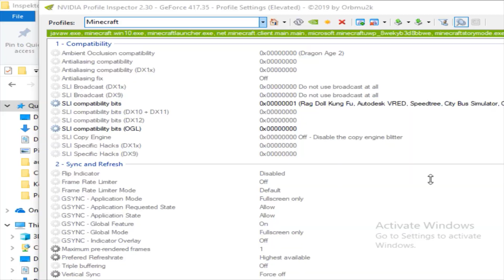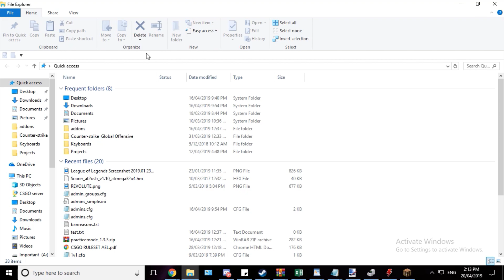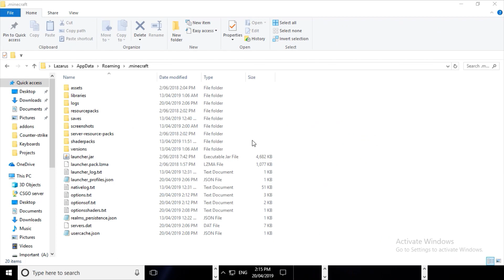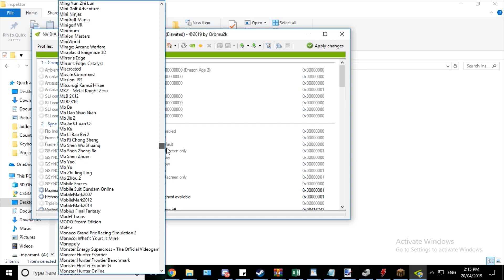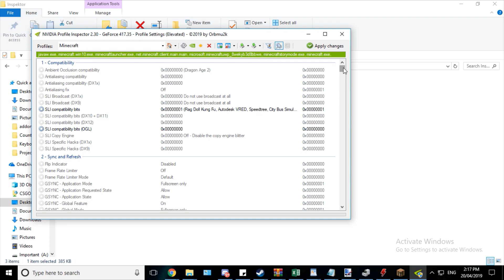SLI Minecraft WORKING Profile 2023!!! [All Java Games]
They said it was impossible. They were wrong. Minecraft does, in fact, work exceptionally well in SLI. It uses the profile in Nvidia Inspector (2.3 and above), to achieve over 80% scaling for the second card using a GTX 690. That means roughly double the FPS you would get normally.

Which also means you can have Sonic Ether's Unbelievable Shader's installed! It runs like a charm.

Sponsor me here by renting my CSGO skins {3 or I'll teleport behind you

I would never have thought it possible just a year ago.

Using this profile, all java games and programs can scale using SLI, as long as they are coded in a similar way to Minecraft. If you can't SLI your particular cards using legit Nvidia drivers, try using DifferentSLIAuto (which can be found on google) to enable it between two similar mismatching cards, or identical ones. (Know how to enter safe mode before doing this, or if not you'll brick yourself out of windows.)

Music By C418 - Tsuki No Koibumi 2, Shaders by Sonic Ether, Mod is Optifine.

- Comment and rate! Become a Broshevik today!